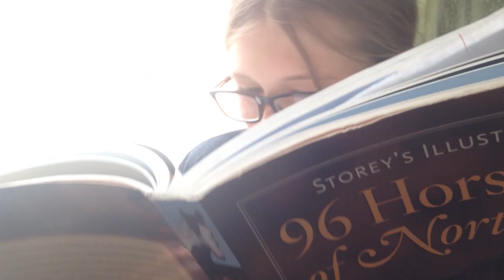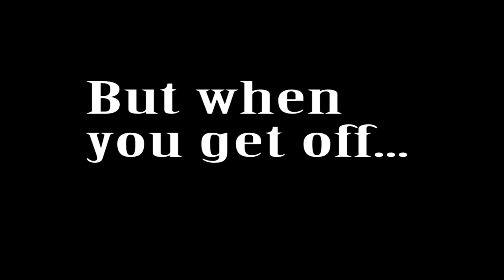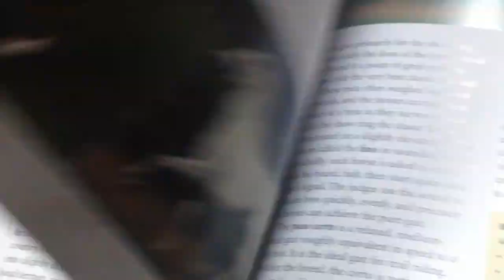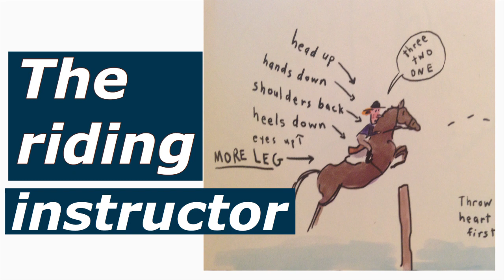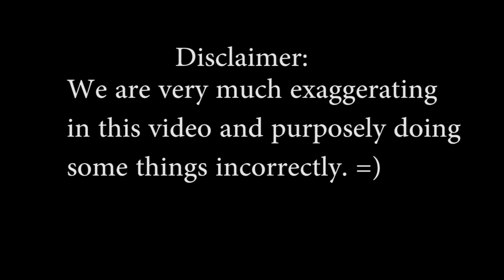10 Situations Only Equestrians Understand!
10 Situations Only Equestrians Understand! (part 2)

     Hey all! I hope this video gives you a laugh today! Let me know if any of these are relatable to you!  Video starts at 0:55